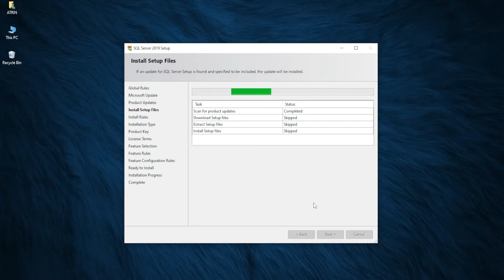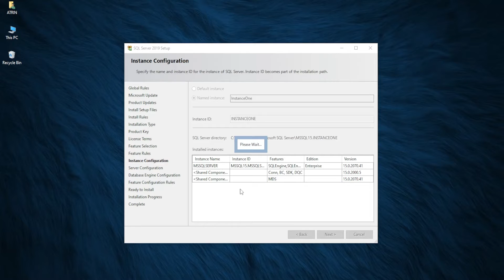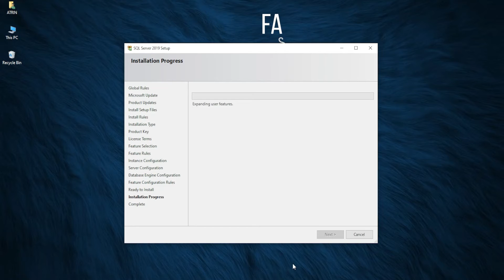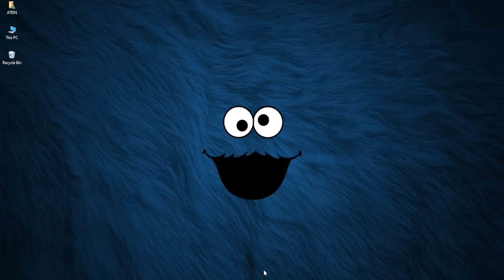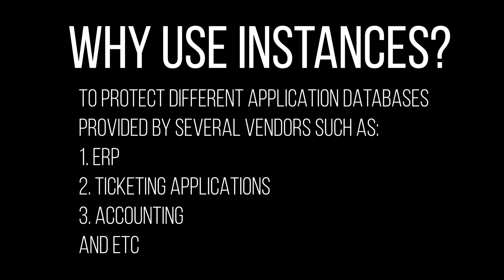INSTALL a NEW Microsoft SQL SERVER INSTANCE on windows 10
Learn How to INSTALL a NEW Microsoft SQL SERVER INSTANCE on windows 10

S O L U T I O N S

  ✔️  Using WIZARD to Install a NEW Microsoft SQL SERVER Instance

S Q L S E R V E R E P I S O D E 5

00:00 - INSTALL a NEW Microsoft SQL SERVER INSTANCE on windows 10
00:05 - SQL Server File setup
00:19 - How to check available SQL Server instances in Windows 10
00:40 - Getting back to setup file
01:25 - SQL Server Instance naming and Instance ID on setup Wizard
01:56 - SQL Server Instance Authentication mode
02:21 - SQL Server Instance installation progress
02:56 - Login to different SQL Server Instance using SSMS
03:46 - Checking SQL Server Instance service in Services.msc
04:08 - SQL Server Instance usage in real cases
04:14 - End Screen

A B O U T S E C T I O N

🙍 About SQL:
Structured Query Language, abbreviated as SQL, is a domain-specific language used in programming and designed for managing data held in a relational database management system, or for stream processing in a relational data stream management system

🙍 About Microsoft Windows:
Windows is a group of several proprietary graphical operating system families developed and marketed by Microsoft. Each family caters to a certain sector of the computing industry. For example, Windows NT for consumers, Windows Server for servers, and Windows IoT for embedded systems